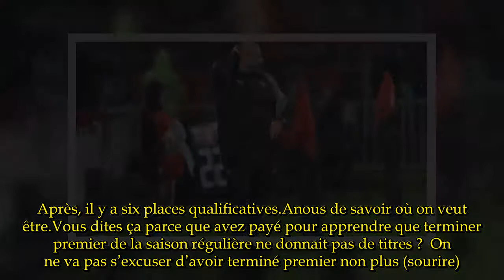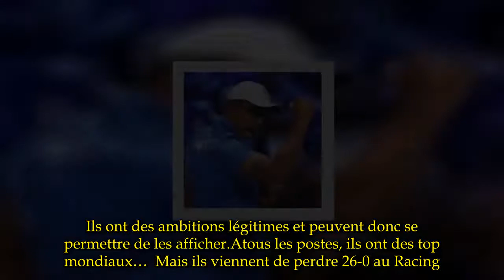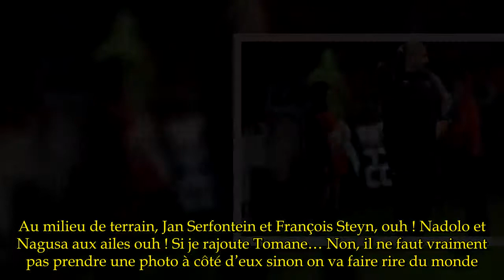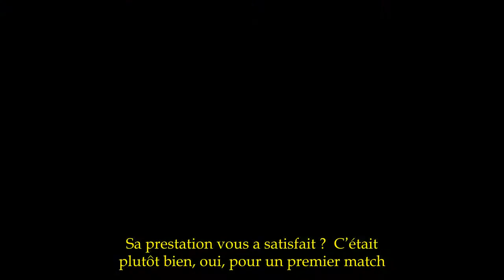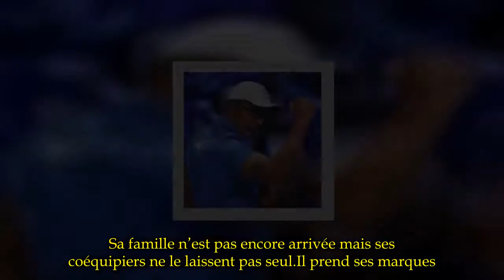Collazo : «Si on nous prend en photo à côté des Montpelliérains, on va faire rire du monde…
Choc au sommet, samedi en ouverture de la 12e journée du Top 14.Le dauphin, La Rochelle, reçoit le leader Montpellier.Selon l’entraîneur des Maritimes, la tâche s’annonce compliquée.Samedi, si vous battez Montpellier, vous serez premier.C’est un objectif ?   Patrice Collazo.Non.L’objectif, c’est d’essayer d’être constant dans ce qu’on propose chaque week-end.Après, il y a six places qualificatives.A nous de savoir où on veut être.Vous dites ça parce que avez payé pour apprendre que terminer premier de la saison régulière ne donnait pas de titres ?  On ne va pas s’excuser d’avoir terminé premier non plus (sourire).On affronte le leader mais ce n’est pas parce qu’on est premier ou deuxième début décembre, qu’on est assuré de terminer dans les six en mai.La saison est longue.Montpellier, c’est un gros morceau…  La tâche va être compliqué, comme toujours contre Montpellier.Ils ont des ambitions légitimes et peuvent donc se permettre de les afficher.A tous les postes, ils ont des top mondiaux…  Mais ils viennent de perdre 26-0 au Racing.Ça tombe mal…  Ça tombe toujours contre nous ça (sourire).De toute façon, ils ne seraient pas venus faire un tour de piste à La Rochelle avant d’aller jouer leur qualification en coupe d’Europe à Glasgow.Mais ça complique un peu la donne, c’est vrai.Comme chaque équipe qui passe à côté un week-end, ils vont avoir envie de remettre les pendules à l’heure le week-end d’après.Avec l’arrivée de Vern Cotter, Montpellier a changé, ils mettent plus de volume de jeu.Son projet de jeu est différent de celui de Jack White, oui.Mais, avec son effectif, Montpellier peut jouer tous les rugbys : rugby de passe, rugby de déplacement, rugby frontal.Ils ont tellement de joueurs interchangeables et tellement de qualités à chaque poste, qu’ils peuvent évoluer dans plusieurs registres.Mais Vern est, c’est vrai, plus porté sur l’offensive, la prise d’initiatives.Avec, en plus, un nouveau numéro 10, Aaron Cruden qui permet beaucoup plus de variation dans les lancements de jeu.Du coup, La Rochelle et Montpellier se ressemblent ?  Si on met côte à côte les deux lignes de trois-quarts, on va avoir l’impression qu’on est des U12 (rires).Ils sont tous plus grands, plus costauds.Plus rapides je ne sais pas, mais ils ont peu d’équivalent.Au milieu de terrain, Jan Serfontein et François Steyn, ouh ! Nadolo et Nagusa aux ailes ouh ! Si je rajoute Tomane… Non, il ne faut vraiment pas prendre une photo à côté d’eux sinon on va faire rire du monde.Le seul qui pourrait jouer chez nous, en termes de taille, c’est Benoît Paillaugue (rires).Montpellier, puis les Wasps en Champions Cup.Les semaines à venir s’annoncent musclés…  On sait pas trop où on va, entre la réception du leader du Top 14 et cette double confrontation contre les Wasps qu’on n’a jamais affrontés.Le programme est dense.Il va falloir monter le curseur très haut.On va voir si on tient la distance et, surtout, le rythme.René Ranger va retrouver son ancienne équipe, Montpellier.Il vient de di